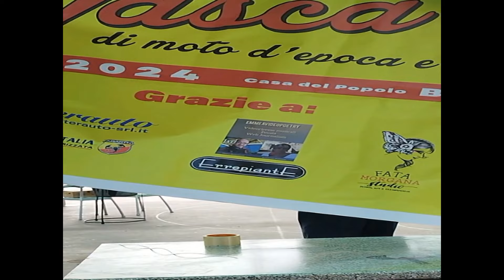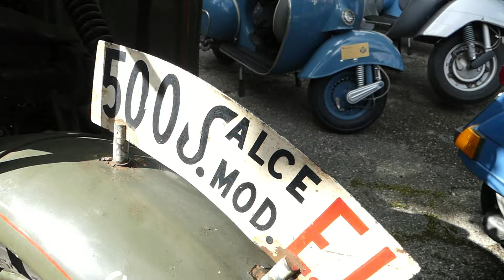RITROVO ALLA VASCA DI MOTO D'EPOCA E NON SOLO. GRANDE SUCCESSO A BONELLE . Di Antonella Pederiva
Di Antonella Pederiva
Grande successo per la seconda edizione del "Ritrovo alla Vasca", organizzato alla Casa del popolo da "I Ragazzi della Vasca", associazione no profit all'interno del Circolo Arci di Bonelle, paese alla periferia di Pistoia, con la collaborazione della Polisportiva Bonelle Il Paiolo e del Circolo Arci Bonelle.
Per buona parte della giornata, i rombi dei motori dei circa 150 partecipanti hanno fatto da sottofondo all'instancabile lavoro dei volontari che, insieme agli sponsor, hanno saputo creare le condizioni ideali per un evento che ha entusiasmato bikers e pubblico presente, un evento nel pieno spirito di ogni amante delle due ruote; amicizia, condivisione, senso di appartenenza, simbiosi con il proprio mezzo, comunicazione di valori; sotto l'aspetto rude, grandi sentimenti..